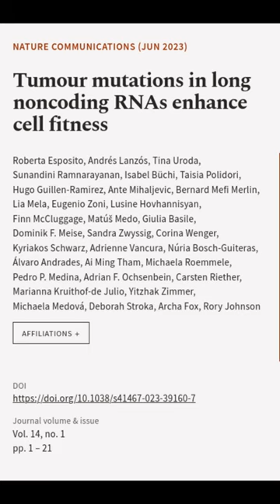Tumour mutations in long noncoding RNAs enhance cell fitness | RTCL.TV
### Keywords ###

### Article Attribution ###
Title: Tumour mutations in long noncoding RNAs enhance cell fitness
Authors: Roberta Esposito, Andrés Lanzós, Tina Uroda, Sunandini Ramnarayanan, Isabel Büchi, Taisia Polidori, Hugo Guillen-Ramirez, Ante Mihaljevic, Bernard Mefi Merlin, Lia Mela, Eugenio Zoni, Lusine Hovhannisyan, Finn McCluggage, Matúš Medo, Giulia Basile, Dominik F. Meise, Sandra Zwyssig, Corina Wenger, Kyriakos Schwarz, Adrienne Vancura, Núria Bosch-Guiteras, Álvaro Andrades, Ai Ming Tham, Michaela Roemmele, Adrian F. Ochsenbein, Carsten Riether, Marianna Kruithof-de Julio, Yitzhak Zimmer, Michaela Medová, Deborah Stroka, Archa Fox ,and Rory Johnson
Publisher: Nature Portfolio
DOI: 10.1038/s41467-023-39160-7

### Video Timestamps ###
0:00:00 - Summary
0:00:30 - Title
0:00:36 - End